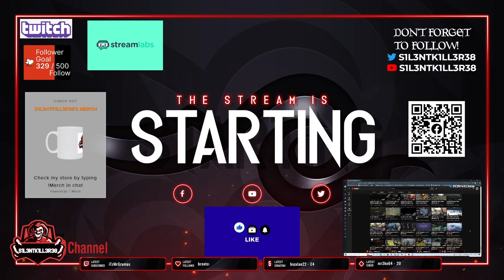teenage mutant ninja turtles shredders revenge part 2